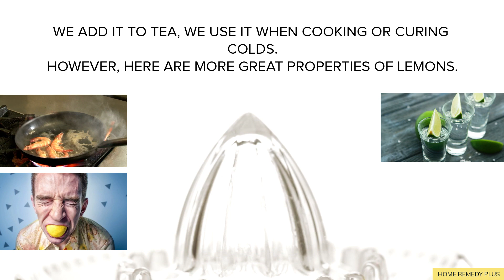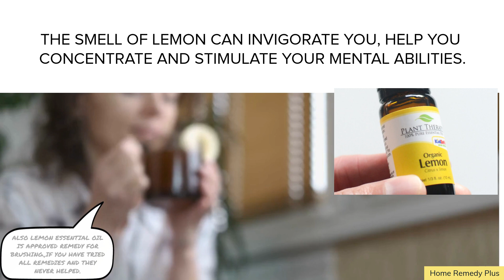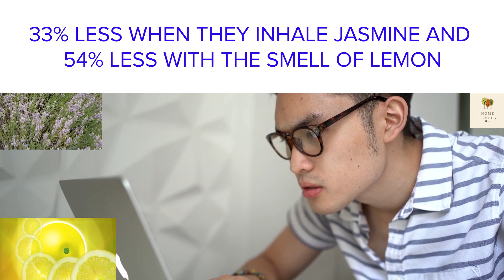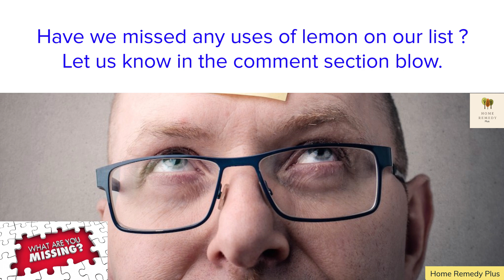KEEP A LEMON NEXT TO YOUR BED & SEE WHAT HAPPENS NEXT TO YOU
We all knows lemons are of great health beneficial to us because of it;s High Vitamin c content.
But most of us do not that lemon could help us achieve the followings;
1. Insects will never bother you and your family member when you us lemon juice or lemon oil as explained on the video.
2. Lemon brings your Blood Pressure back to normal.
3. Lemon cleans the air from Germs.
4. Your Mood will lift up.
5. The Smell of Lemon makes you work much more Efficiently and Faster.
6. Your Concentration and Attention will improve.
7. You will eventually Relax properly.
These are some of the secret benefits of lemon most us do not know.
Please watch the video in order to fully understand how to make use of lemon as explained above.